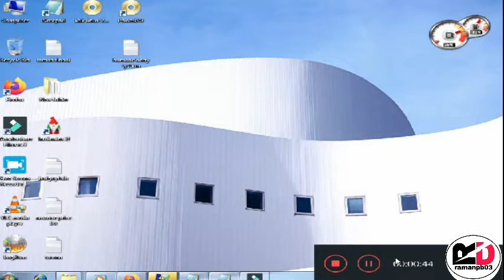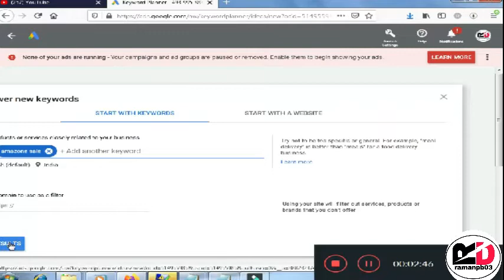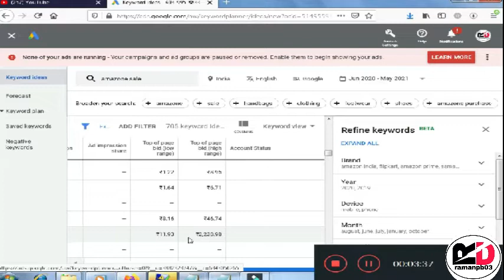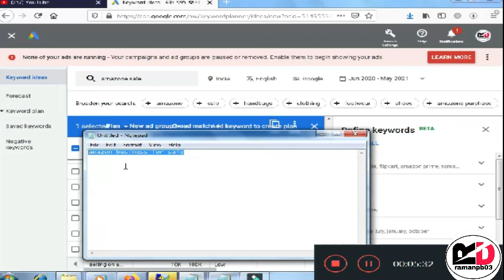youtube videos | youtube par video upload karne se pahle kya kare | cpc high kaise kare | high Rpm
Cover Topics :-
1.  YouTube Par Video Upload करने से पहले ज़रूर करें ये 4 Settings
2.  youtube video settings before upload 2021
3. how to get viral video on youtube 2021
4. Video Upload karne se pahle sabb pata kare
5. How to Increase YouTube Earning

about video :-
Hello and namaskar dosto aap sab ka sawagat hai aaj ki nayi aur kamal ki video me aur aaj ki is video me mene aap sab ko youtube ki kuch tips and tricks ke bare me bataya hai jinki vajh se aapke youtube channel par aap kam views me jayada paise kama sakte hai to video ko last tak poora dekhiyega.

my gears-